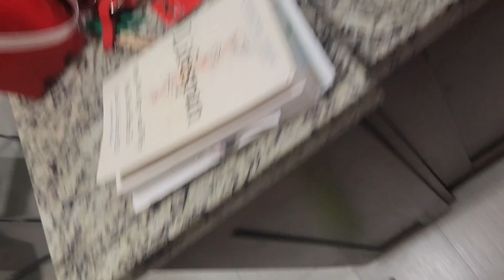Spicy imported noodles at 2 in the morning